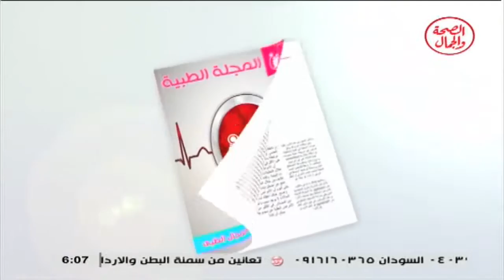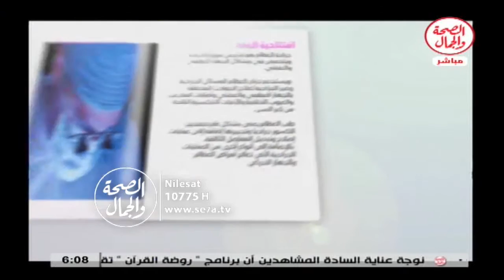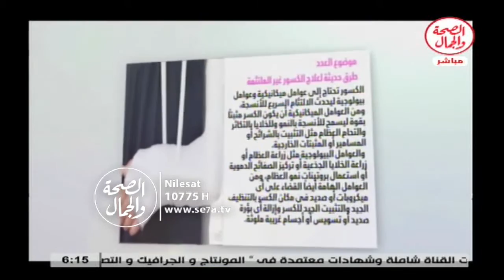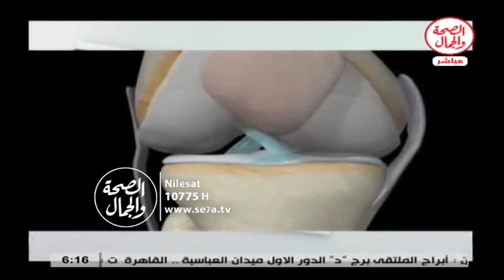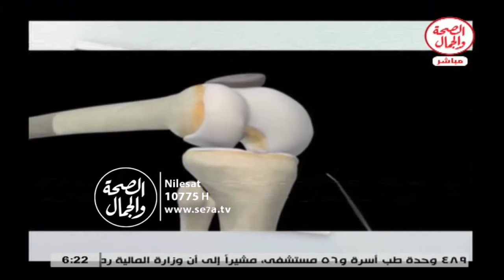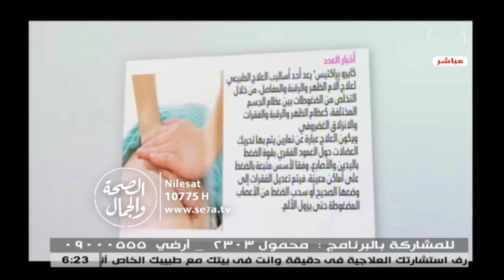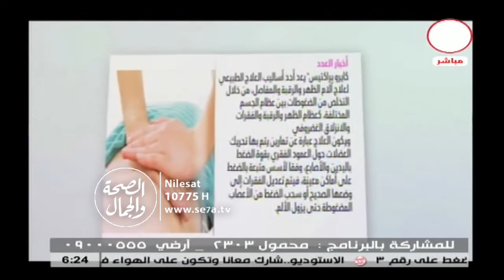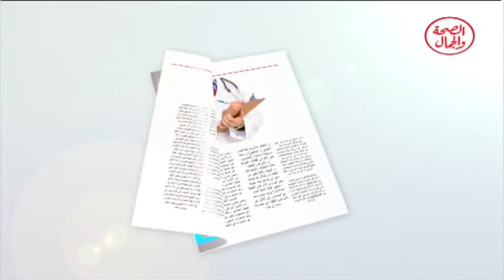المجلة الطبية 25 1 2016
المجلة الطبية
د/ حسين زهران...أستشاريجراحة العظام
باستضافه/ علي الفيل